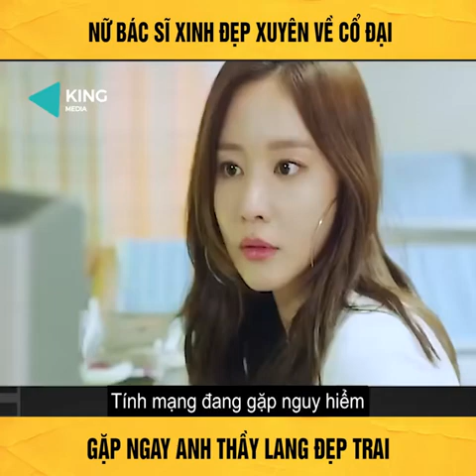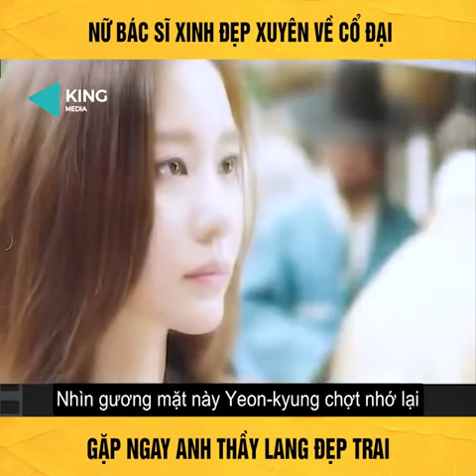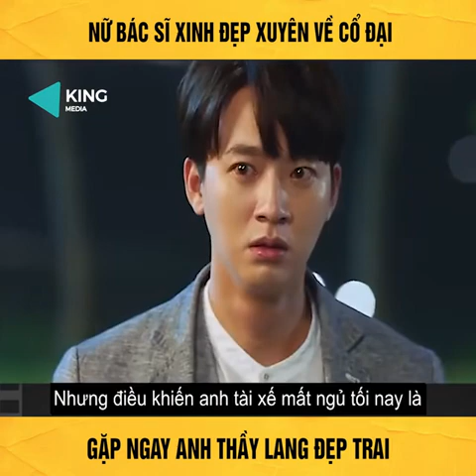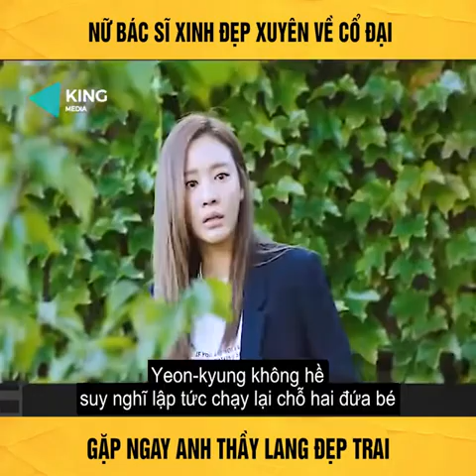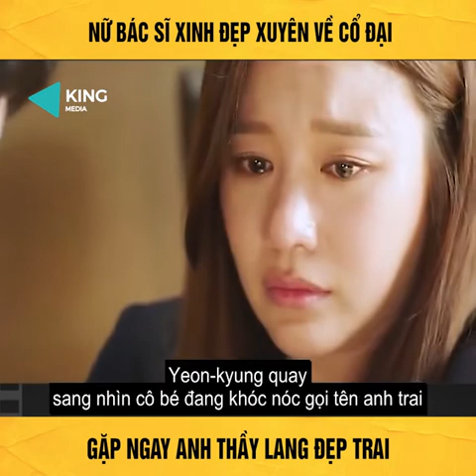Gái xinh xuyên về cổ đại gặp trai đẹp thần y. REVIEW PHIM HAY ĐC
Chào mừng các cậu đã đến với Đam Mê Review nơi tràn ngập những điều mới mẻ và kị lạ trong thế giới điện ảnh. Nếu là một Fan của REVIEW PHIM HAY ĐC nói chung hay những series phim truyền hình nói riêng thì hãy ấn đăng kí kênh để ủng hộ chúng tớ nhé!